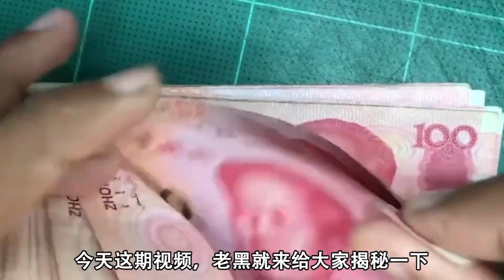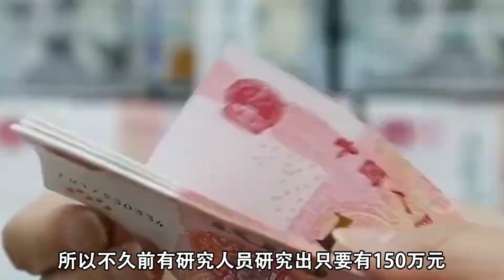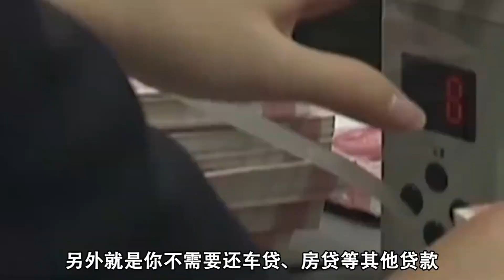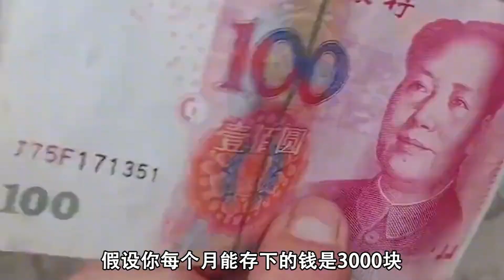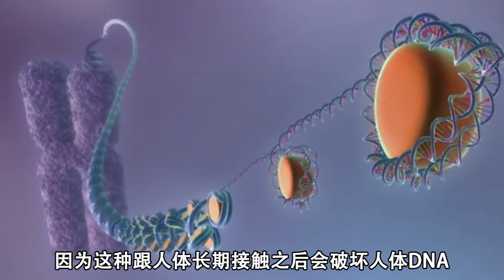擁有150萬存款就可以不用去上班，這是真的嗎？真相顛覆認知